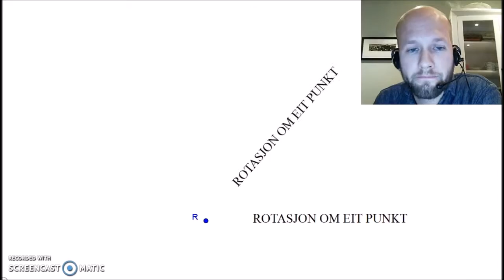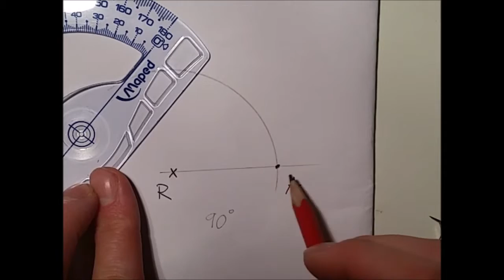Rotere om eit punkt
Å rotere eit punkt om eit rotasjonssentrum, med passar, gradskive, linjal og blyant.